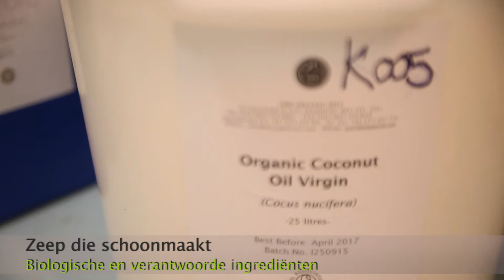SpotCV Zakelijk bedrijfsvideo - Zeepfabriek